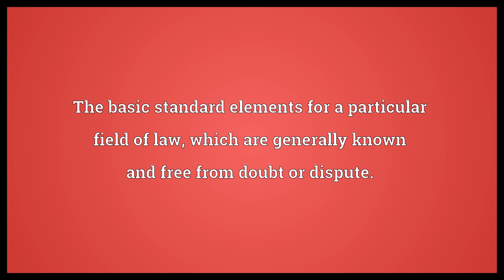Black letter Meaning | Wordogram